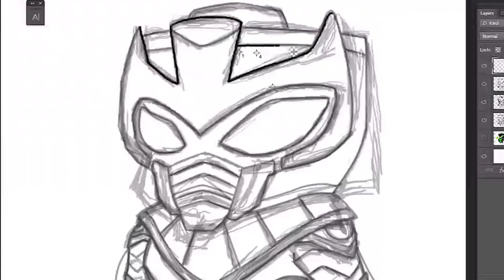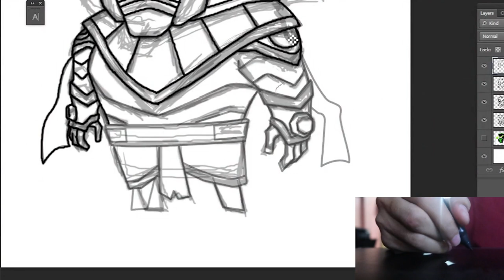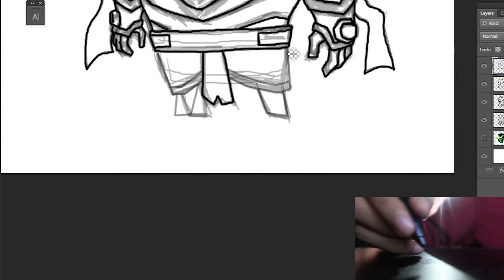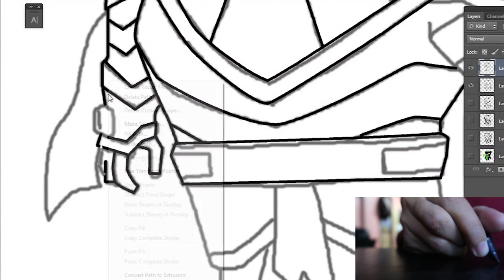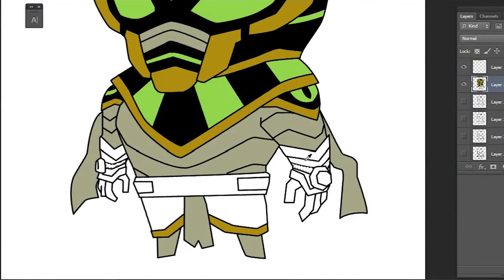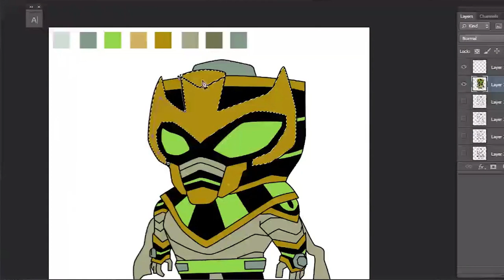How to draw snare-oh and buzzshock combination fan art.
Snare-oh and Buzzshock combination fan art drawing!

Name: Buzz-Oh
Power: Electric
Combination: Snare-Oh, Buzzshock
Abilities: electric control,
                flying,
                sound vibration,
                regeneration,
                bandage grip

Equipment Used: wacom drawing tablet
Mic: Snowball blue yeti

Comment below if you have other request or suggestions we will try our best to accomodate all of it.Thanks for watching us. press the subscribe button to keep updated with our new videos.

Songs:
Epidemic Songs